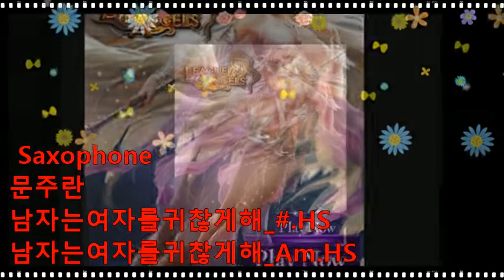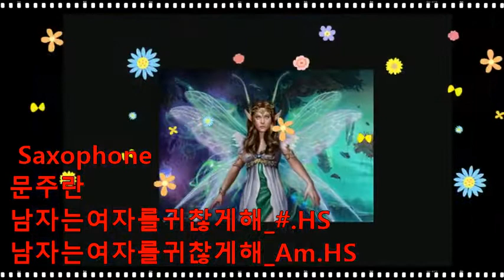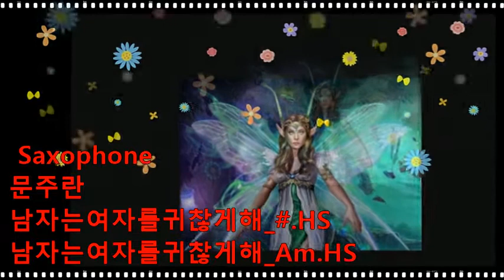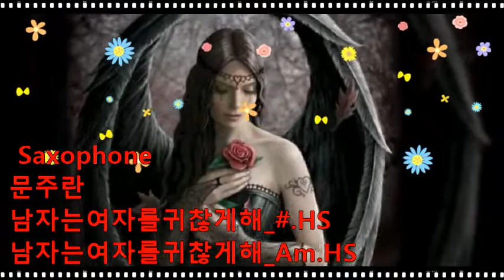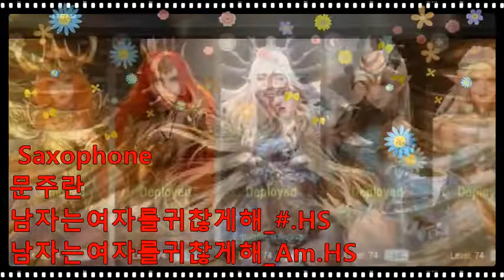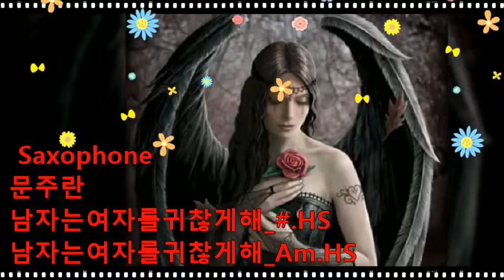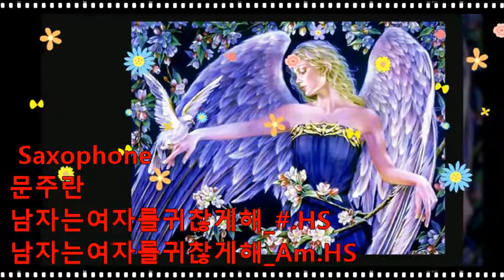문주란_남자는여자를귀찮게해_(1)#.(2)Am.HS